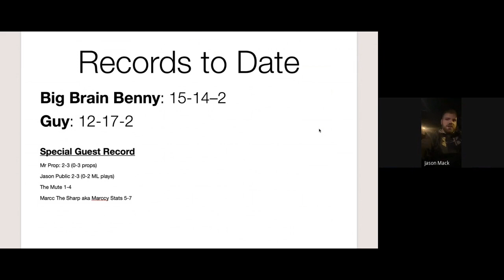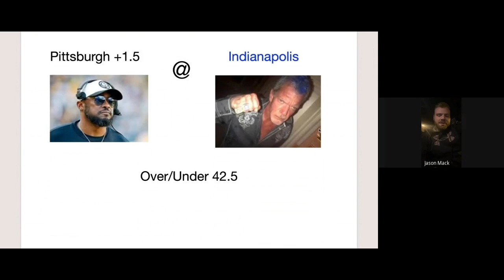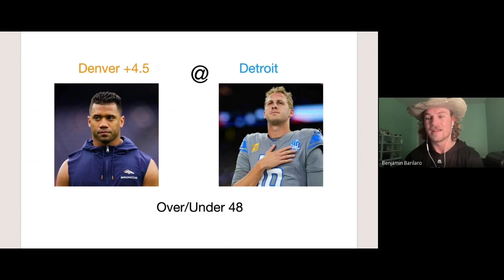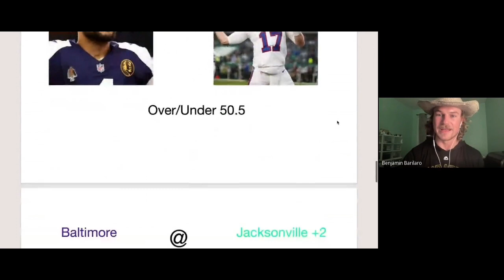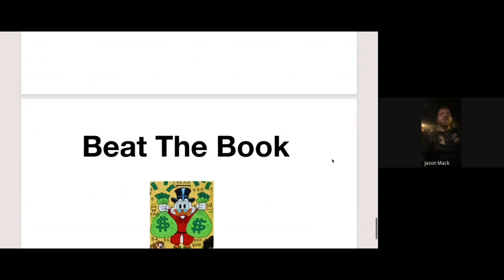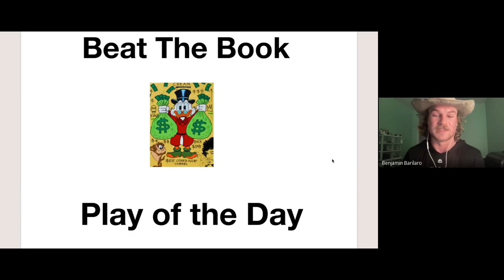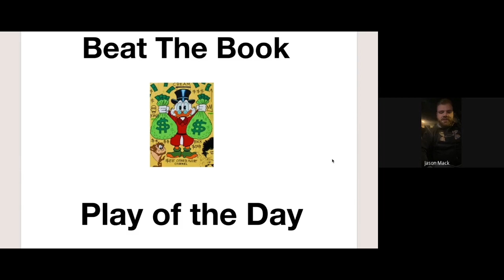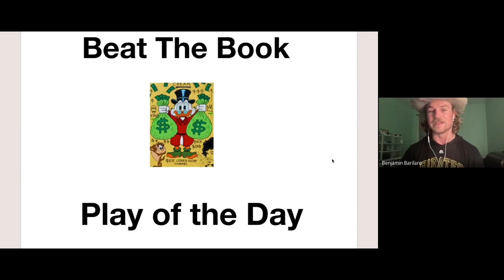Rhodes Show Week 15 Picks and Preview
The boys are back and ready to have a week as we have TWO guarantees for Beat the Book from Big Brain and Guy. We bring on an OS special guest in Subway Mack to bring us back to our winning ways and he didn’t disappoint. Early release for the Saturday games.

PIT/IND
Big Brain: u42.5
Guy: PIT +1.5
Subway Mack: PIT +1.5

DEN/DET
Big Brain: DET -4.5
Guy: DET -4.5
Subway Mack: DEN +4.5

DAL/BUF
Big Brain: o50.5
Guy: o50.5 & DAL +2
Subway Mack: o50.5 & DAL +2

BAL/JAX
Big Brain: o42.5
Guy: u42.5
Subway Mack: JAX +3.5

Beat the Book
Big Brain: LAR -6.5
Guy: CIN -3.5
Subway Mack: PIT/IND u42.5 & SF -12